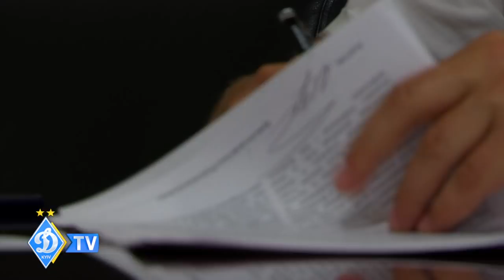Міккель ДУЕЛУНД: "Для мене велика честь бути першим данцем в ДИНАМО!"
Новачок київського "Динамо" Міккель ДУЕЛУНД поділився враженнями після переходу до нашого клубу.